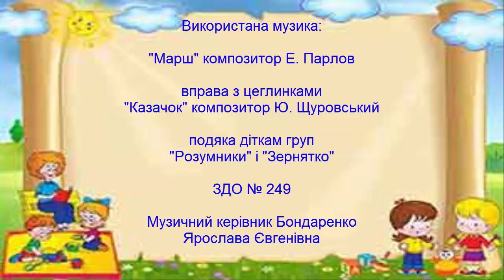музичні вправи в групі раннього віку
музично-ритмічні вправи і слухання в групі ранньоо віку